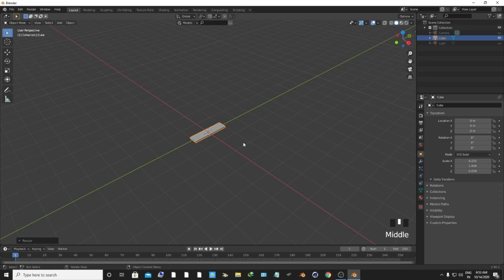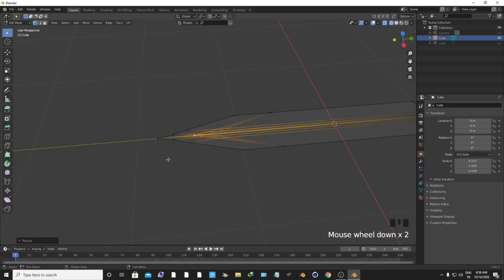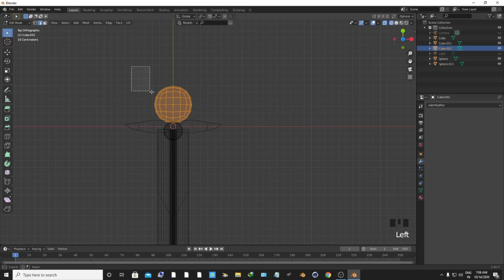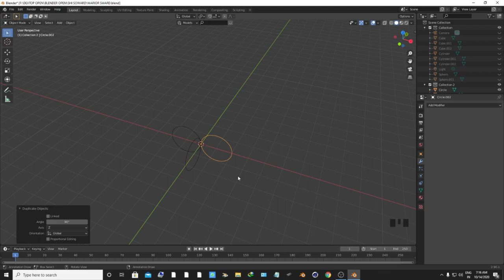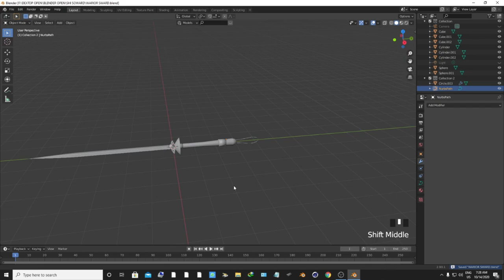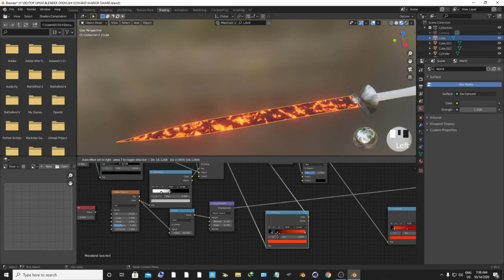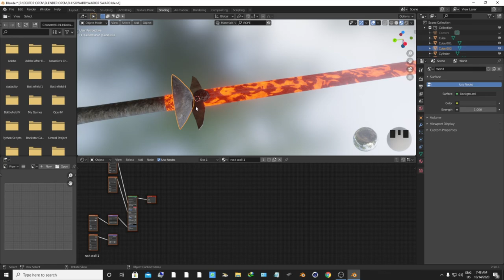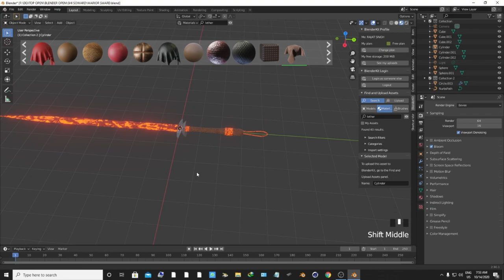LAVA SWORD BLENDER 3D MODLING 5X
Modeling a 3D sword it's a time-lapse video a complete sword model texture